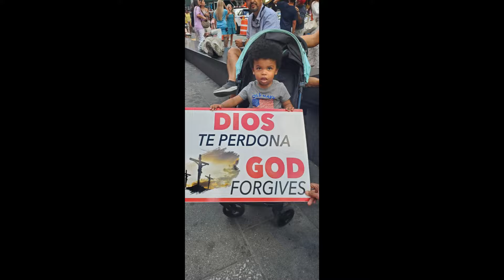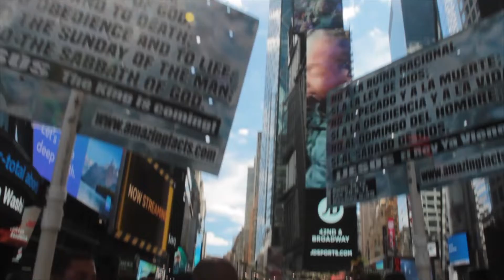DA UNA BIBLIA COMPARTE ESPERANZA TIMES SQUARE II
POR SEGUNDA VEZ Desde Times Square NY